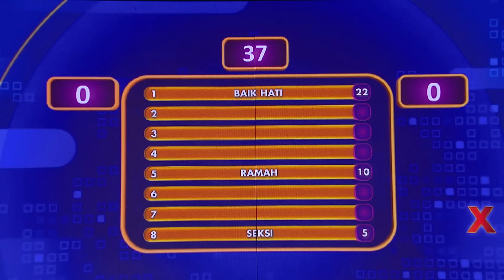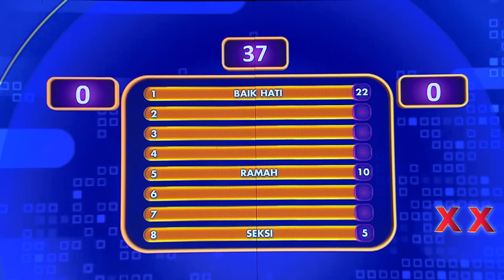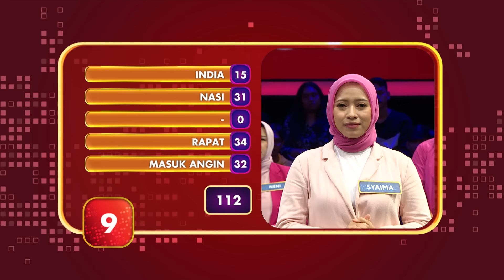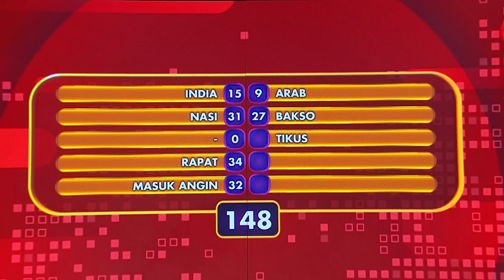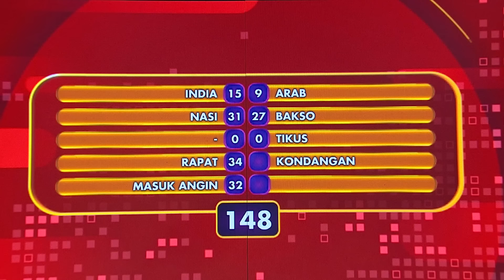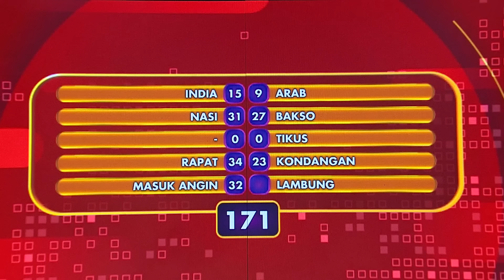SERU!! Keluarga Dawan VS Keluarga Saima Siap Bawa Pulang Hadiah 100 JUTA - Family 100